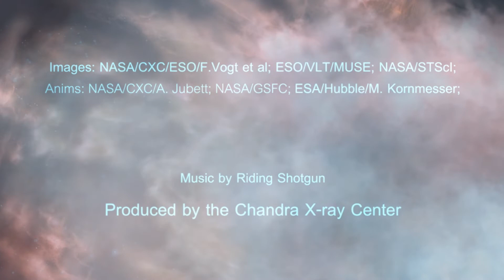Астрофизика | Чандра | Тур по E0102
Астрономы открыли нейтронную звезду особого типа - впервые вне нашей Галактики!